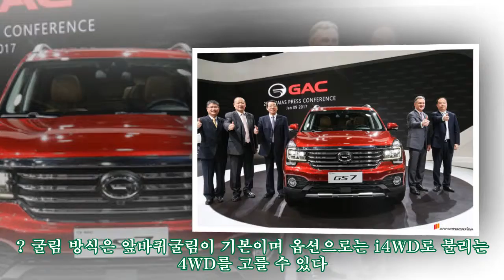중국 광저우 모터, 내달 추안치의 새 SUV GS7 공개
,gac 추안치 브랜드,중국 자동차회사,중국 추안치,중국suv시승기,중국차시승기,추안치 gs7,추안치 GS8,추안치 ㅎㄴ8,추안치 브랜드 suv
중국 광저우 모터, 내달 추안치의 새 SUV GS7 공개 AppStore 광저우 모터의 추안치 브랜드도 SUV 라인업을 강화하고 있다. 내달 출시 예정인 GS7은 중형급 5인승 SUV로, 브랜드의 판매를 높여줄 것으로 기대 중이다. 가격은 15만 5,800~22만 9,800RMB약 2,630~3,880만원 사이로 책정됐다. GS7는 올해 초에 열린 디트로이트 모터쇼에서도 공개된바 있다. GS7의 차체 사이즈는 각각 4,730×1,910×1,770mm, 휠베이스는 2,720mm이다. 전장은 SUV 기함인 GS8보다 80mm 짧고 기본적인 디자인은 공유한다. 실내에는 블랙과 베이지로 고급스럽게 꾸몄으며, 파노라믹 선루프 같은 고급 옵션도 마련된다. 참고로 GS7에는 LED 헤드램프도 고를 수 있다. 엔진은 1.8리터와 2리터 두 가지 가솔린 엔진이 탑재되고 모두 터보이다. 1.8리터의 출력은188마력에 수동변속기, 2리터 터보는 201마력의 최고 출력에 6단 자동변속기와 매칭된다.? 굴림 방식은 앞바퀴굴림이 기본이며 옵션으로는 i4WD로 불리는 4WD를 고를 수 있다.